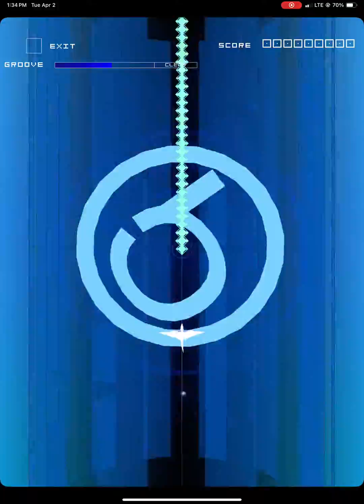Groove Coaster 2 Original Style: ケロ⑨destiny (AC-HARD) PERFECT